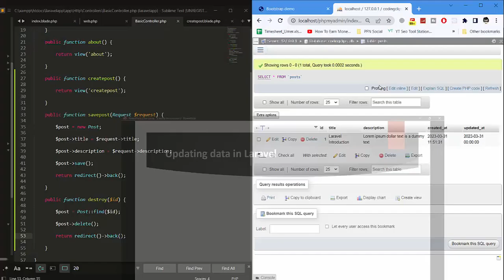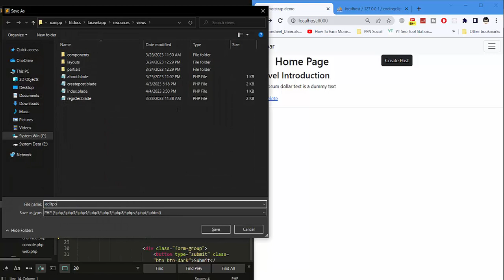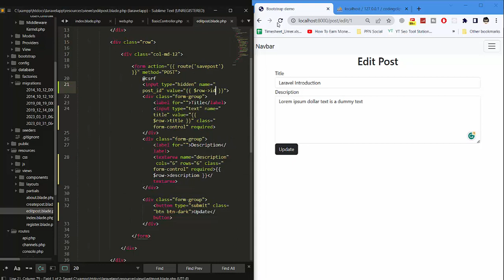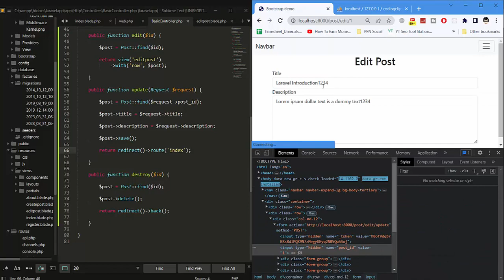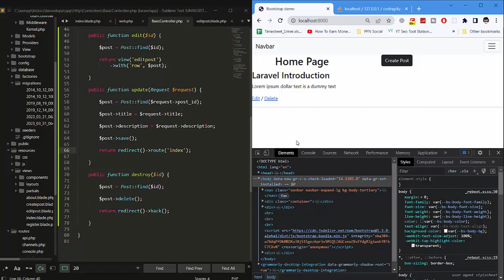Update Query in Laravel using Eloquent ORM - Laravel 10 Tutorial #16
In this video, we will be learning about Update Query in Laravel using Eloquent ORM.

Keep up the hard work. You are here for a better future which most people don't. So keep learning and keep motivated!